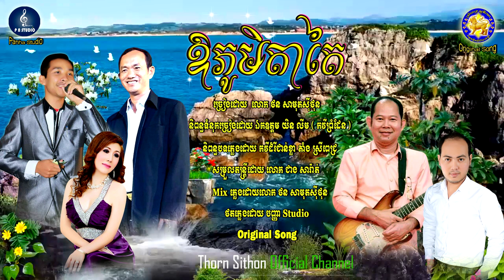ឱភូមិតាតៃ - ច្រៀងដោយ - ថនសាមុតសុីថុន- (( បទថ្មី ២០២០ )) ORIGINAL SONG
និពន្ធបទភ្លេងដោយ តាំងស្រីពេជ្រ
និពន្ធទំនុកច្រៀងដោយឯកឧត្ដម យិន លីម   (( កវីព្រំដែន ))
សម្រួលតន្រ្តីដោយលោក ជាង សារ៉ាត់ មុិចភ្លេងដោយ ថន សុីថុន
ថតភ្លេងដោយលោក បញ្ញ STUDIO .អរគុណសម្រាប់ការគាំទ្រពីលោកអ្នក